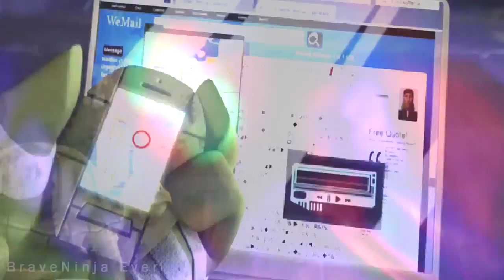PART 1-CollaG With blekker cappelle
i found time this week to made my part, because next week i have 9 exams TOT
idk why youtube broke my beautiful HD TnT
so hope you like it ^^ cant wait for watch the collag x3